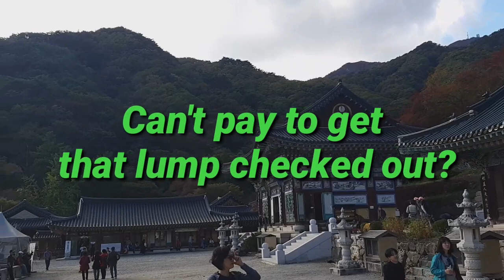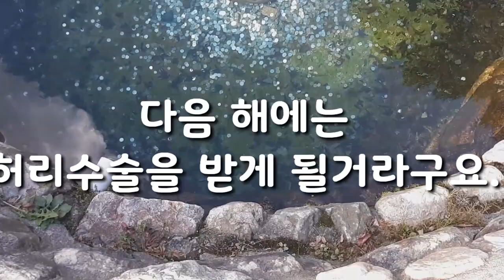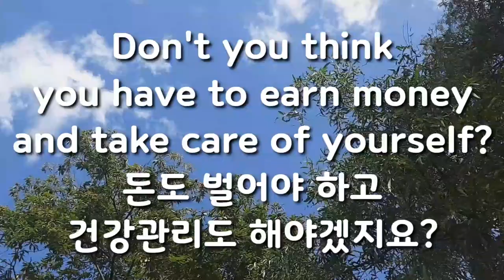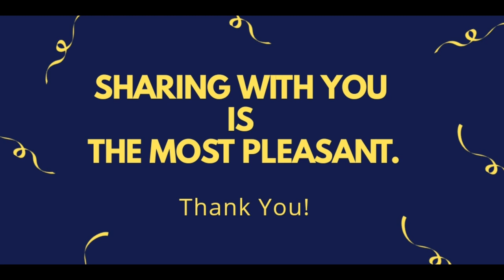오늘의 명언영어-Today's My Note 가난은 더 큰 가난을 몰고온다. 돈이 없으시다구요?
가난은 더 큰 가난을 몰고온다.
가난에도 이자가 붙는다.
듣기만해도 무서운데요,
근래의 양극화 시대에 딱 맞는 말이네요!
어찌 해야할까요?

-  English Poem
- Idioms for Body parts
- Free style.